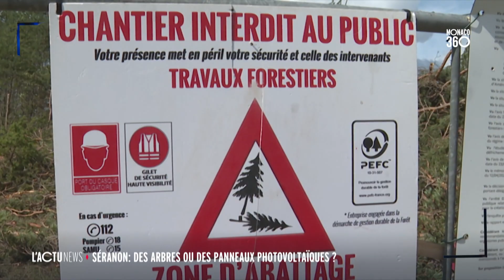MONACO 360 : zap news du 23 au 27.09.24